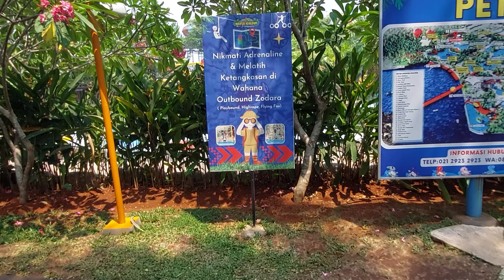Keliling water kingdom mekar sari